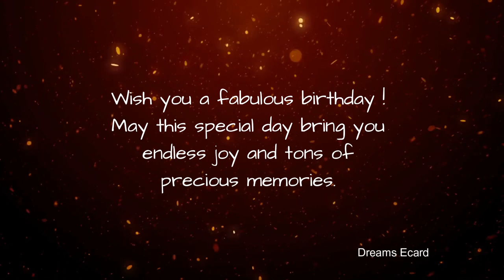15th June birthday | 15th June happy birthday status | 15th June birthday wishes🎉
15th June birthday | 15th June happy birthday status | 15th June birthday wishes🎉

This video is made for people whose birthday is on 15th June.